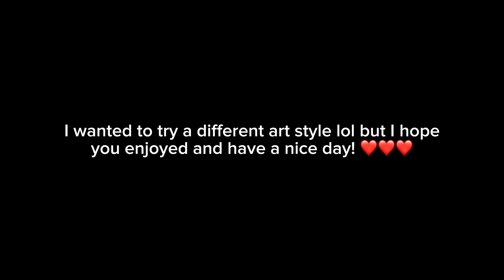Croissant (short animation)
In this video I create a short animation about 2 people enjoying the vibes at the cafe as they wait for their croissant meal; but then notice immediately that a man has received their order but yet he still proceeds to take a bite and lets just say “he gets lost in the flavors….” (Pov: the waiter gives someone else your order) Lol anyways remember you can always like, comment and subscribe and my social media’s will be down below ⬇️❤️

Name: Takira
Birthday: September 21
Zodiac: Virgo